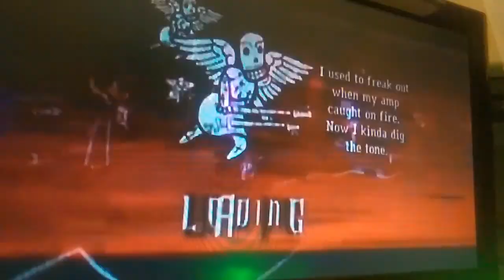GUITAR HERO TTFAF 100% FC!!!!!!!